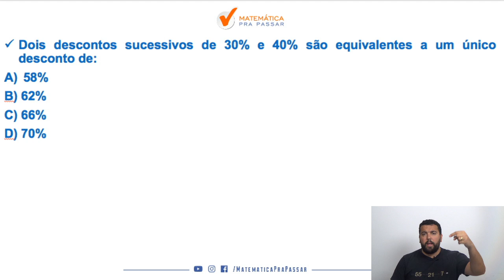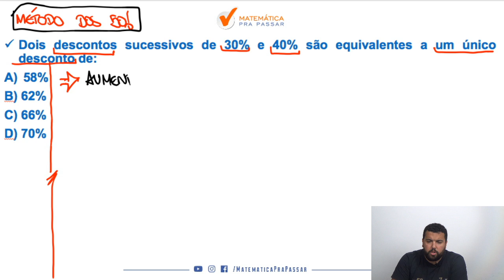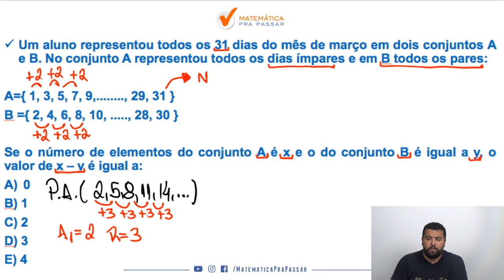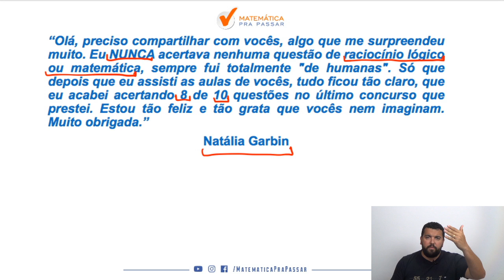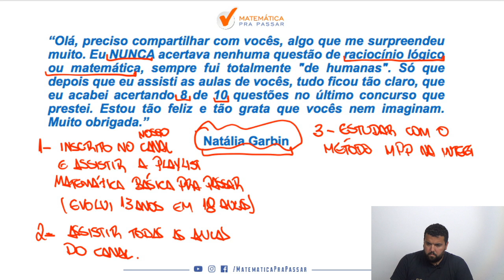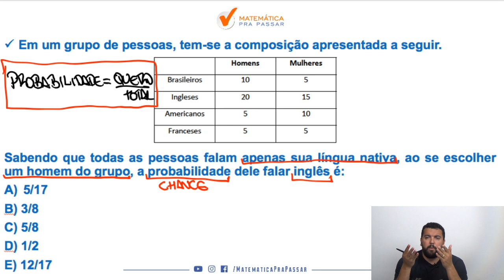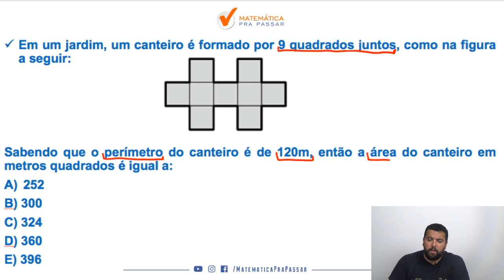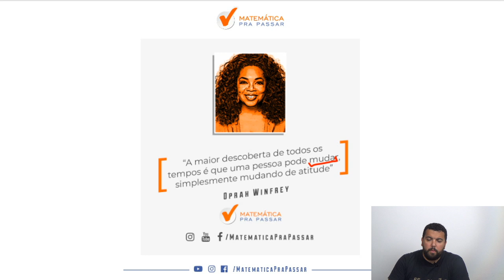Matemática para a Prefeitura de Itaguaí.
Você sofre com Matemática?

Ou até mesmo já deixou de fazer algum concurso por conta do Matemática?

Então esse é o vídeo onde tudo irá mudar em relação a Matemática.

Nosso professor, Renato Oliveira, te mostra como aprender Matemática para a Prefeitura de Itaguaí e aqui você vai saber tudo para Gabaritar, mesmo sem nunca ter visto antes através do método com mais casos de sucesso, método esse que chamamos de: MÉTODO MPP.